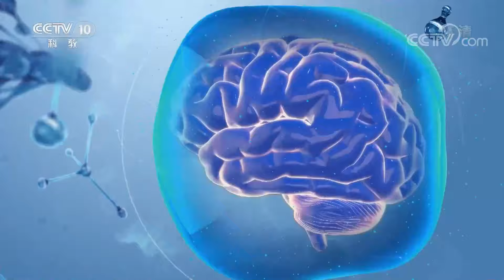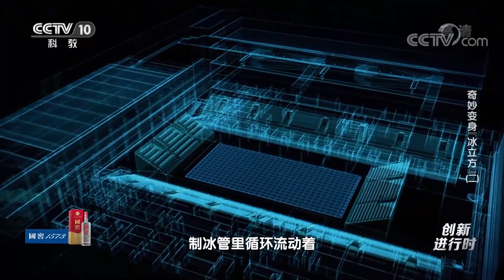游泳道“变身”冰壶道！“水立方”与“冰立方”如何自由切换？20220212 |《创新进行时》CCTV科教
本期节目主要内容：2022年，北京迎来冬奥盛会。北京冬奥会的冰壶比赛却没有新建场馆，而是在我们熟悉的国家游泳中心“水立方”举行。为全面落实可持续发展的办奥理念，本届冬奥会改造了一批2008年夏季奥运会场馆为冬奥会所用。“水立方”也经历了一场神奇变身，从游泳馆变成冰壶场馆。